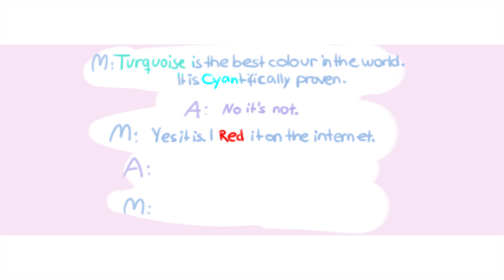The Best Color (Adorable Miraculous Ladybug Comic Dub)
Adrien - @Kyotosomo
Marinette - @TrinaDeuhart
Editor - @Leothechosen